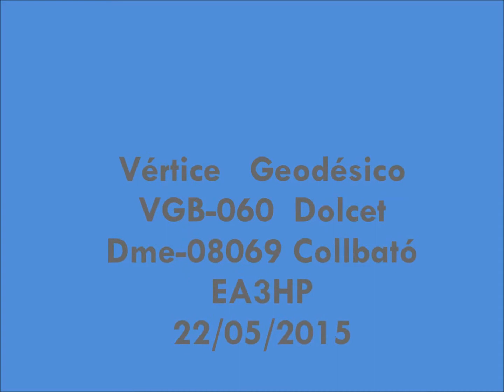VGB-060 Dolcet Dme-08069 Collbató